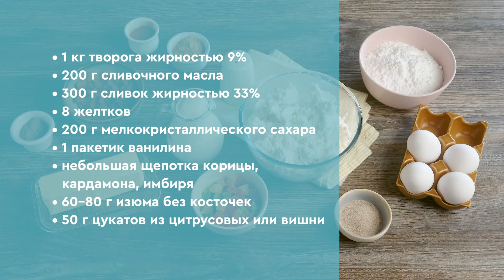Как приготовить Пасху классическим способом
С наступлением 🌷 весны все с нетерпением ждут светлый праздник Пасхи. В это время особенно хочется отдать дань традициям. Поэтому мы с радостью делимся с вами классическим способом приготовления главного праздничного блюда - творожной пасхи. Этот вкусный и полезный десерт обязательно порадует вас и ваших близких!
Скорее к просмотру наше новое видео ⬇️